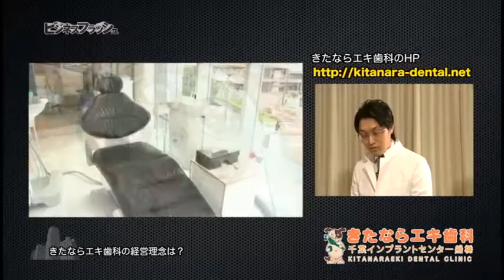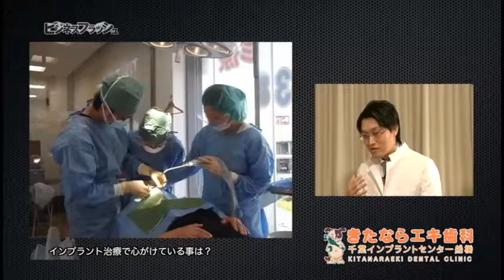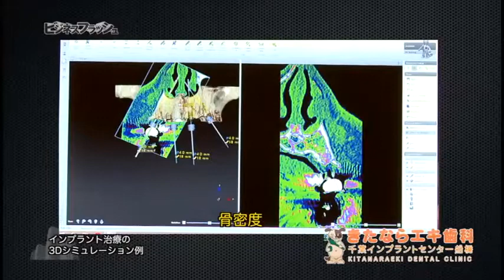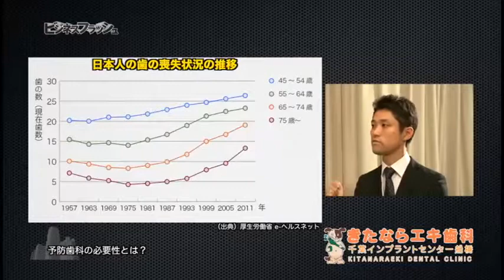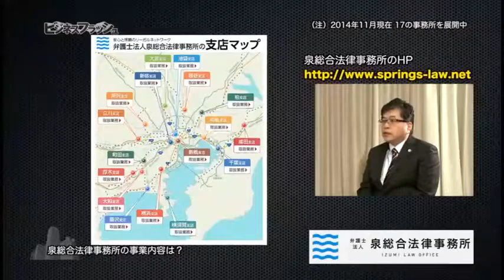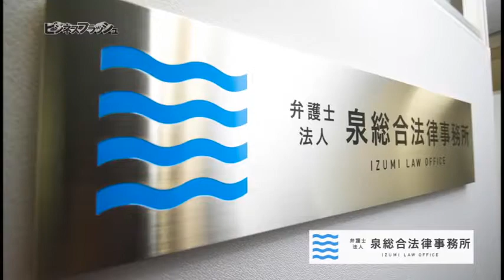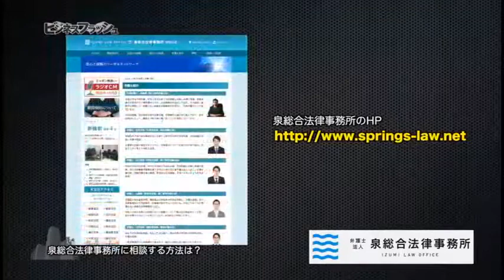『ビジネスフラッシュ』#080（2014/11/22放送分）【チバテレ公式】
『ビジネスフラッシュ～企業が輝くとき～』 絶賛放送中！！
チバテレ （毎週土曜日 10：30～）
企業の生き様に視点をあてる、本格派ビジネス番組です。

【#080（2014/11/22放送分）】
きたならエキ歯科　院長　冨田尚充さん
　　　　　　　　　 　　 事務長　木暮良徳さん
弁護士法人 泉総合法律事務所 代表弁護士　泉義孝さん

出演：松木安太郎　さとう珠緒　佐藤暁子